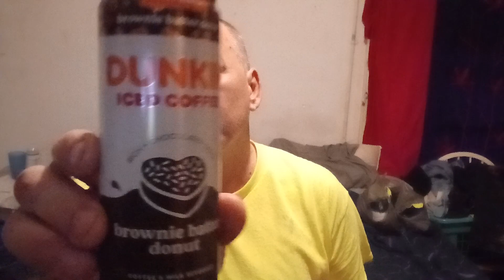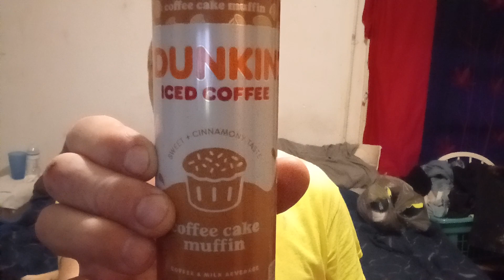Not Good Coffee